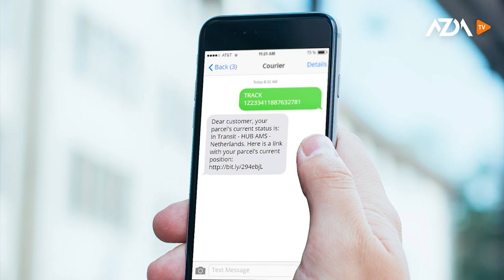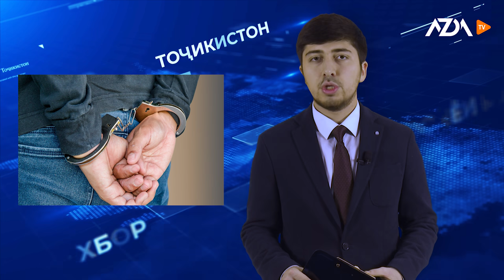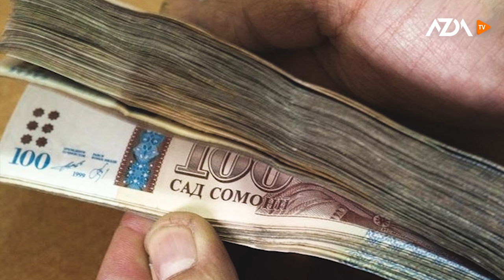▶️ Барномаи хaбарии ИМРӮЗ - 30.11.2020 | AZDА TV | برنامه ای خبری امروز اخبار تاجیکستان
Боз шикояти шаҳрвандон аз хадамоти “Смон Эйр”

Аз ин ба баъд талоқ бо паёмак ҷиноят маҳсуб мешавад

Ба хидмати ҳарбӣ бурда ба даҳонаш оби ҷӯш рехтанд

Мансабдор бо иттиҳоми гирифтани пора дастгир шуд

Бо вуҷуди ба маротиб гарон боқӣ мондани чиптаҳои ширкати ҳавопаймоии “Сомон Эйр”, ҳамоно муштариёни ширкат аз ночиз будани хӯроки тақсимкардаи дохили ҳавопаймо шикоят доранд. Як корбари “АздоТВ” бо ирсоли наворҳо аз дохили ҳавопаймои ин ширкат аз ҳаҷму шакли хурданиҳои ин ширкат нақл кард. Ин корбар нимшӯхи мегӯяд, ки шояд масъулон фикр мекунанд, ки оби додаи ширкати “Сомон Эйр” ба мисли оби Замзам инсонро то сешабонарӯз сер нигаҳ медорад, ки онҳо бо чунин ҳаҷми кам барои муштариён хӯрок тақсим мекунанд.
Видио: Якум қати Замзам гуфтагиш

Дар ду ҳафати ахир ин дуввумин шикояти муштариёни ин ширкат аст, ки дар расонаҳо роҳ меёбанд. Ҳафтае пеш як корбари шабакаи Фейсбук бо номи Муҳаммад Собиров хизматрасонии ширкати “Сомон Эйр”-и Тоҷикистонро бо ширкати "Узбекистон ҳаво юлари” муқоиса карда бо гузоштани аксу навори хӯроки тақсимкардаи дохили ҳавопаймоҳо аз ҳаҷму шакли хурокҳои дӯ ширкат гуфта буд.Дар аксҳо дидад мешуд хӯроке, ки ширкати узбекистонӣ ба мусофирон тақдим мекунад аз хӯроки тақдим намудаи ширкати тоҷикистонӣ ба маротиб беҳтару бештар аст .Ширкати “Сомон Эйр” бо вуҷуди доштани нархи гарони чипта хӯроке, ки ба мусофиронаш медиҳад аз як нону буридаи панир ва ҳасибу бодиринг иборат аст.Ин ҳам дар ҳолест, ки чиптаи Москва-Душанбе аз ширкати “Сомон Эйр” 38200 рубл нарх дорад. Нархи чиптаи Москва - Самарқанд аз ширкати "Узбекистон ҳаво юлари” 21-22 ҳазор рубл нарх дорад. Дар паи нашри ин хабар, чанд корбар ба шакли вокӯниш ба “АздоТВ” навиштанд, ки ин аскҳо аз Сомонайр набуда балки аз ширкати “Ют Эйр”-и русӣ аст. Аммо ин корбари “Аздо ТВ” наворҳоро аз дохили ҳавопаймои ширкати “Сомон Эйр” гирфта ба таври зинда онро шарҳ додааст, ки аксҳои пештар дар фейсбук нашршударо таъйид мекунад.

Пас аз мушкилоти молӣ дар ширкати давлатии “Тоҷик Эйр” дар соли 2019, ин ширкат парвозҳояшро қатъ кард ва ширкати “Сомон Эйр” дар Тоҷикистон яккатоз шуд. Дар муфлис шудани ширкати давлатии “Тоҷик Эйр” коршиносон даст доштани муссисони ширкати “Сомон Эйр”-ро баъид намедонанд.  Викиликс пештар пешбинӣ карда буд, ки ишораҳои раҳбарияти “Сомон Эйр” ва ҳаҷми нақшаҳои онҳо нишон медиҳад, ки ба зудӣ “Тоҷик Эйр” муфлис шуда, тамоми парвозҳояш дар ихтиёри “Сомон Эйр” қарор мегирад.

Ширкати ҳавопаймоии “Сомон Эйр” ширкати хусусӣ ва хориҷӣ аст. Дар ин бора пештар Вазорати нақлиёти Русия, замоне, ки парвози ҳавопаймоҳои ин ширкатро манъ мекард, изҳор карда буд.
Тибқи маълумоти сомонаи Паём, муассиси “Сомон Эйр” SDH Investment Corp аст, ки дар ноҳияи офшории ҷазираҳои Вирҷин ба қайд гирифта шудааст. Тариқи ҳамин офшор инчунин пулҳои Ширкати алюминии ТАЛКО “шуста” мешаванд.
Ин сомона таъкид мекунад, ки SDH шакли кӯтоҳшудаи насаби Саъдуллоев Ҳасан (насаби қаблии Ҳасан Асадуллозода додараруси раисҷумҳур Раҳмон аст. мебошад.Таърихи пайдоиши “Сомон Эйр” дар бозори авиатсия ношаффоф аст. Ширкати хориҷие бо доштани номи тоҷикӣ.

Бояд гуфт, ки Даромади ягонаи ширкати ҳавопаймоӣ аз ҳисоби фурӯши билет аст. Ин нақшро “Агентии алоқаи ҳавоӣ” (ААҲ) ба дӯш гирифтааст, ки молики ягонааш Таҳмина Раҳмон, духтари Эмомалӣ Раҳмон аст. Мудири кулли он бошад шавҳари Таҳмина — Давлатбек Зарипов. Раҳбари нави “Тоҷик Эйр” Дилшод Исматуллозода — додарарӯси Ҳасан Асадуллозода таъин шудааст. Дилшод Исматуллозода то омаданаш ба “Тоҷик Эйр” ба ҳайси ҷонишини раҳбари Дастгоҳи раисҷумҳур кор кардааст. Ва обе, ки дар дохили ҳавопаймои “Сомон Эйр” барои муштариён тақсим мешавад ба корхонаи истеҳсоли оби нӯшокӣ ва маҳсулоти машруботии «Сиёма» тааллуқ дошта аз зерширкатҳои Авестогруп маҳсуб шуда, ки як ширкати наздик ба Рустами Эмомалӣ Писари Раисҷмуҳур Раҳмон аст. Номи Avesto Group замоне, ки кӯмакҳои чиниро ба ба беморхонаҳо аз номи худаш бурда буд, бештар дар расонаҳо садо дод.Ин ширкат низ дар Тоҷикистон ба мисли ширкати Фароз ки ба домоди Э.Раҳмон тааллуқ дорад чанде аз соҳаҳои сердаромадро дар инҳисори худ қарор додааст. Ба мисли «Низоми электронии пардохти роҳкиро дар нақлиёти мусофирбарии умуми шаҳри Душанбе» (Cityсard) аст, ки аз ҷониби ширкати Avesto Group ва мақомоти шаҳрдории пойтахт бар асоси механизми шарикии давлатӣ-хусусӣ амалӣ мешавад.